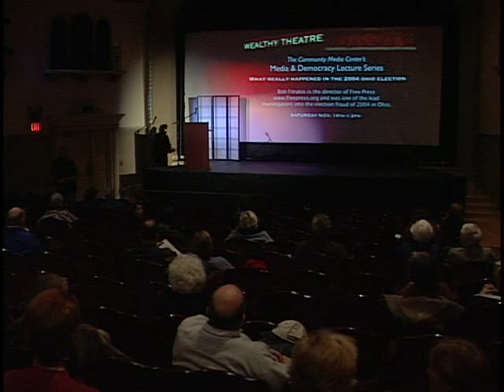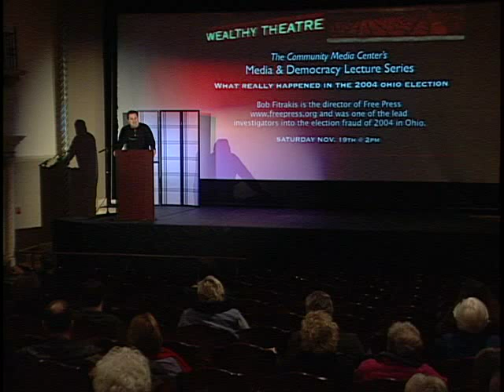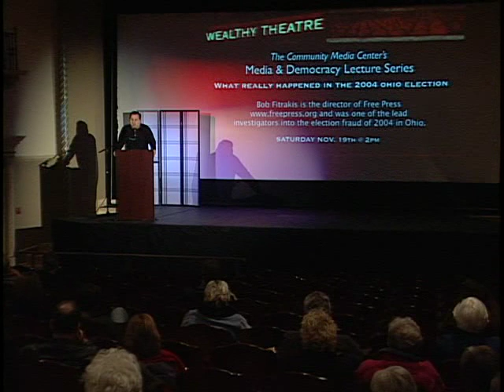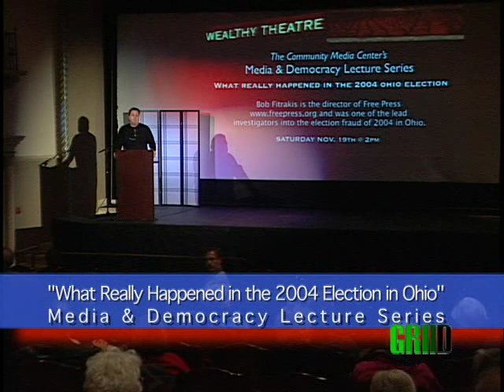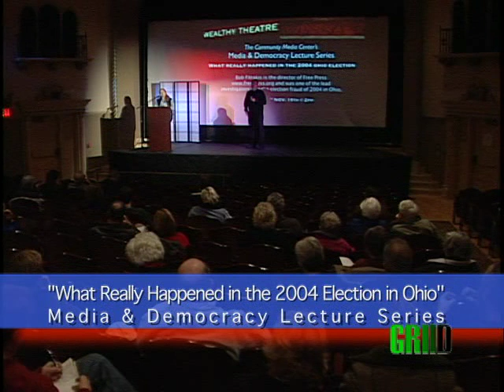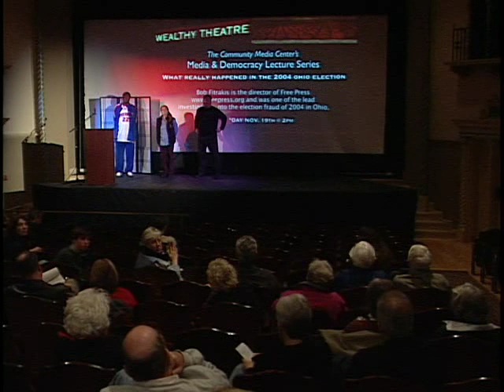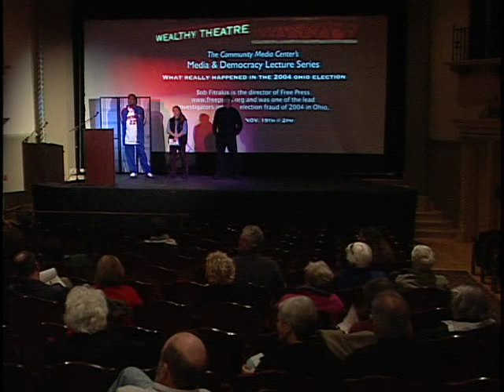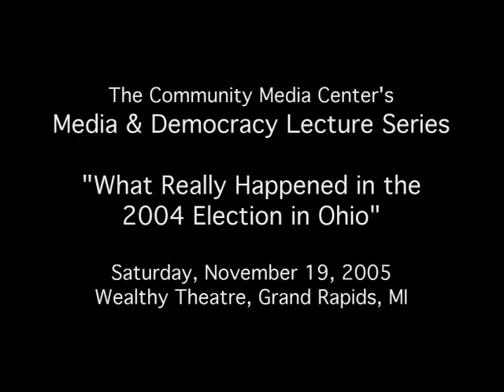What Really Happened in the 2004 Election in Ohio (Bob Fritakis Lecture)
In this lecture, author, reporter, and activist Bob Fritakis discusses the 2004 elections and what happened in Ohio. Fritakis argues that there was a "very intentional" process through which numerous tactics were used to ensure that Republican presidential candidate George W. Bush won the state. He outlines what were essentially "high-tech Jim Crow conditions" designed to keep people from voting including everything from changing polling places at the last minute to problems with the voting machine. While the efforts of the Republicans (including J. Kenneth Blackwell) helped them win the presidency, Fritakis convincingly argues that the 2004 election in Ohio about more than whether Kerry or Bush won the presidency. Instead, Fitrakas asserts that the election has much to do with the future of our democracy.

Mediamouse.org